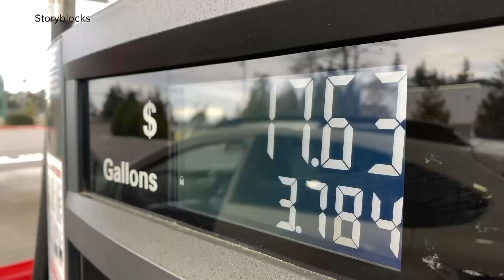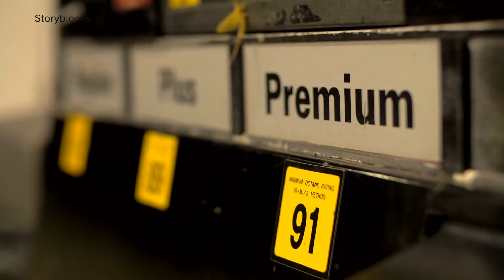VERIFY: What causes the price difference in gasoline grades?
This morning the average price for regular gas in North Carolina is $4.61, while premium is at a whopping $5.33.

Some viewers have noticed the price difference between regular 87 octane and 93 octane is growing compared to when overall prices were lower. What is the difference between premium fuel and regular unleaded? WCNC Charlotte's Meghan Bragg interviews Patrick de Haan of Gasbuddy to find out what is causing such a large difference in price between regular unleaded and premium fuel.